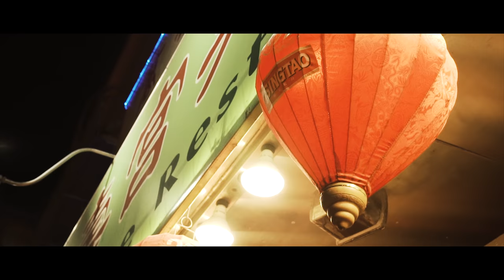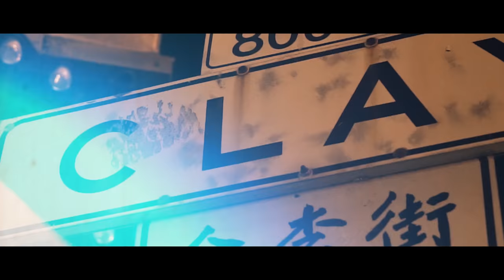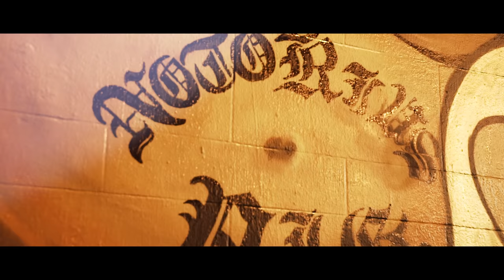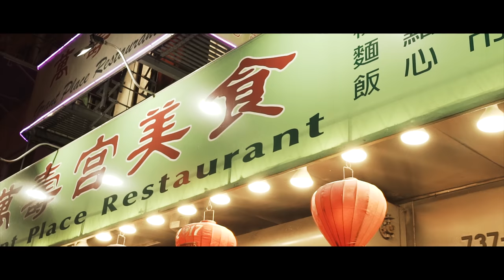Messy Marv - They Speaking On My Name Pt.2 (Official Video) | Dir.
Messy Marv - They Speaking On My Name Pt.2 (Official Music Video) | Dir. By @StewyFilms